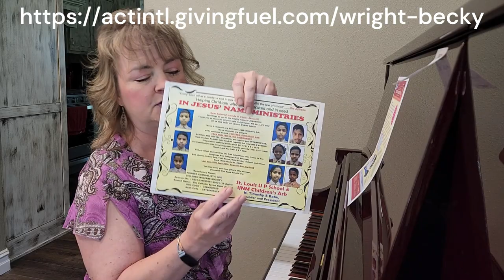Becky Wright- India School Needs- Trust Me While You're Waiting SONG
Becky Wright, Oklahoma Singer/Songwriter and Staff Missionary of Artists in Christian Testimony, International (Nashville, TN) shares a live, acoustic rendition of her song, "Trust Me While You're Waiting/ 'Tis So Sweet" from her award-winning album, "Before the Throne: Worship & Hymns". Also sharing need for SCHOOL UNIFORMS and BOOKS for the 49 ORPHANS who live at the St. Louis UP School in Chagallu, AP India (which Becky's ministry sponsors monthly). Your tax-deductible DONATION is urgently needed and SO appreciated! (100% goes to the children -- Becky keeps NOTHING!) THANK YOU and may the LORD BLESS you!!